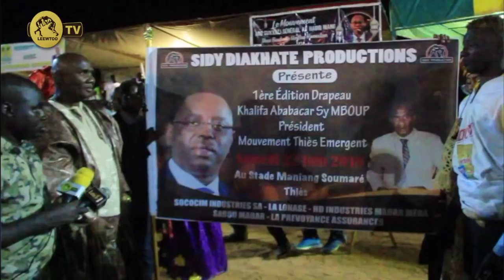Intégrale journée Sidy Diakhaté : Amdy Nogaye prend sa revanche sur...